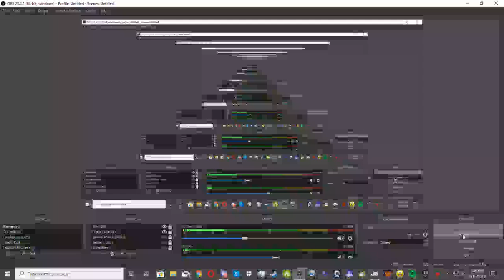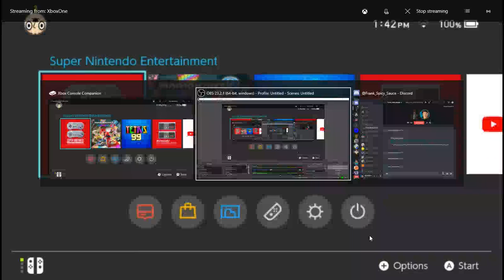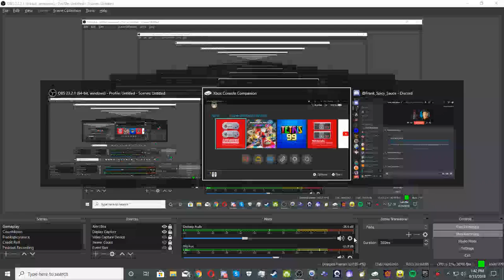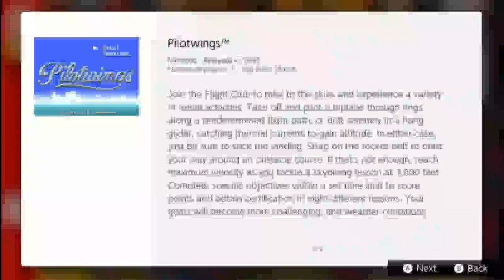Frank beats my butt at Puyo Puyo | Nintendo Online SNES Games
and sometimes I have other people on stream with me. If they have any socials I will link them here as well.

Also we have a collab channel with some people named supermaskgastly, frankspicysauce, progamingnerd, and killerlad1 go watch it